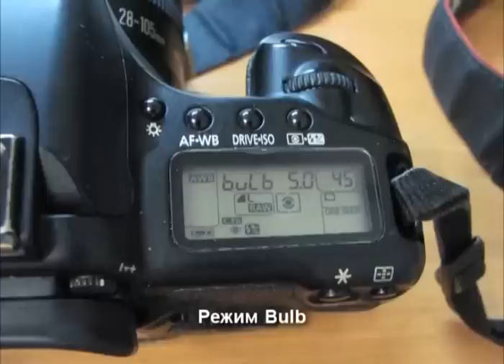Самодельный спусковой тросик для Canon 30D v1.0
Автор идеи Spikey-Mike. Вся информация
Планируется доработка в виде замены провода, подсоединения нормального выключателя, очеловечивания места соединения провода со штекером.